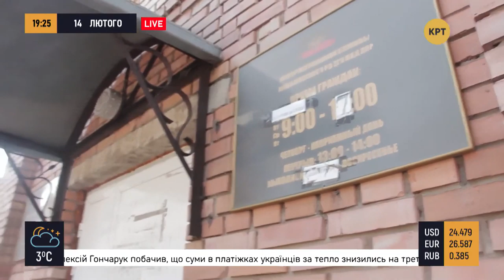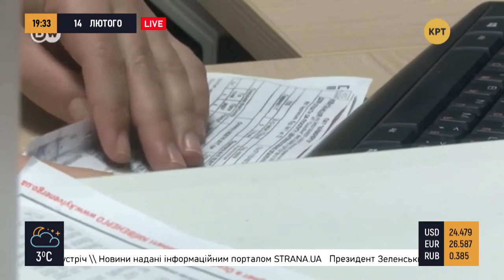Почему Зеленский позвонил Путину в День влюбленных? – Прайм. Аналитика с Коцабой // 14.02.2020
Зеленский поговорил с Путиным. В Мюнхене составили план прекращения войны на Донбассе. Минрегион заявило, что тарифы за коммуналку будет устанавливать местная власть. События обсудил ведущий Руслан Коцаба с политическими экспертами Максимом Степаненко и Владиславом Дзивидзинским.

0:00 - Звонок Зеленского Путину
17:00 - В Мюнхене составили план прекращения войны
24:50 - Генпрокуратура собирает информацию по выдаче паспортов в Донбассе
32:14 - Тарифы будет устанавливать власть на местах
39:32 - МОЗ Украины засекретило место пребывания эвакуированных из Уханя украинцев

Зеленський поговорив із Путіним. У Мюнхені склали план припинення війни на Донбасі. Мінрегіон заявило, що тарифи за комуналку буде встановлювати місцева влада. Події обговорив ведучий Руслан Коцаба з політичними експертами Максимом Степаненко та Владиславом Дзівідзінським.

Распространи это видео!